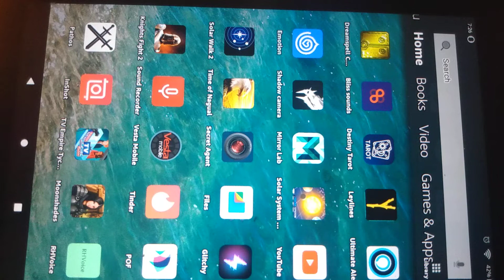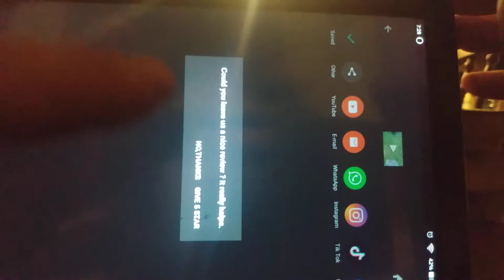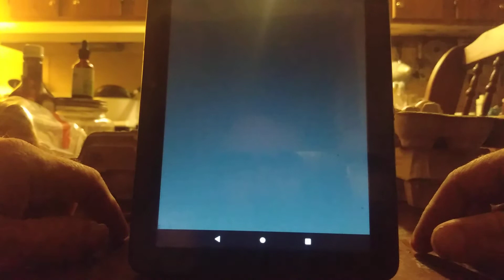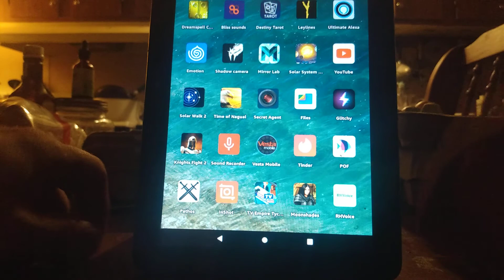Joker as timeline program